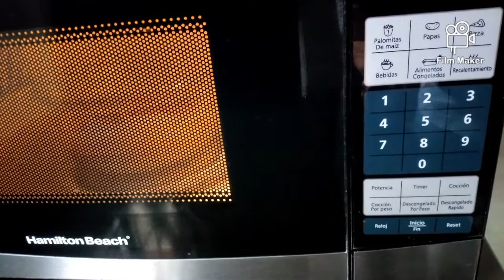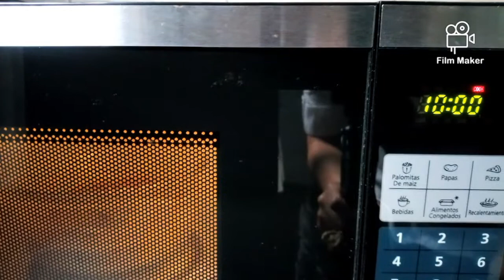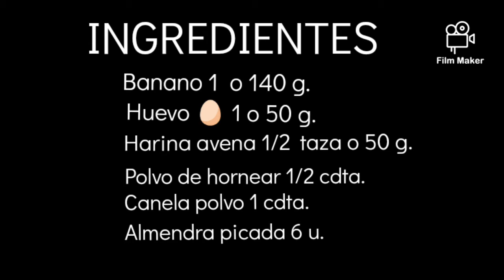Pastel con avena y almendras listo en 3 minutos - Sin horno - sin azúcar y sin grasa.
La mejor opción para complacer tu paladar, sin engordar.
Te digo todos los ingredientes en el video.
Solamente necesitas tu microondas.